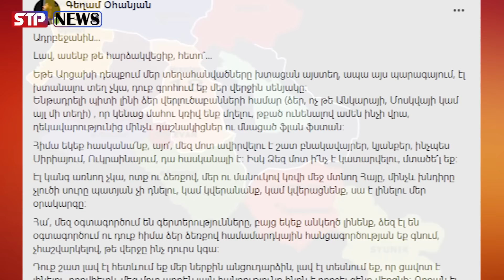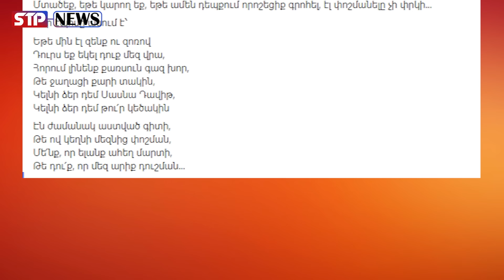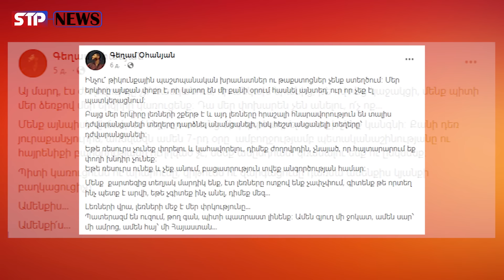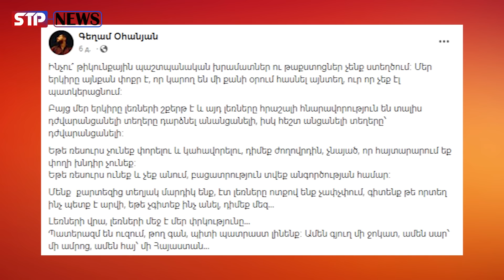Ադրբեջանին․ ասենք թե հարձակվեցիք, հետո՞. Կամ կվերանանք, կամ կվերացնենք․ Էլ կանգ առնող չկա․․․